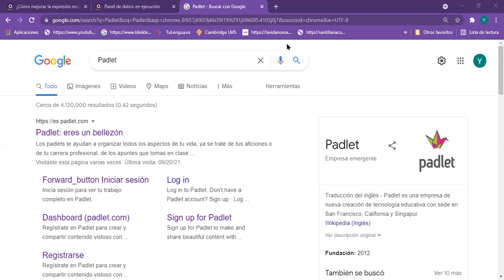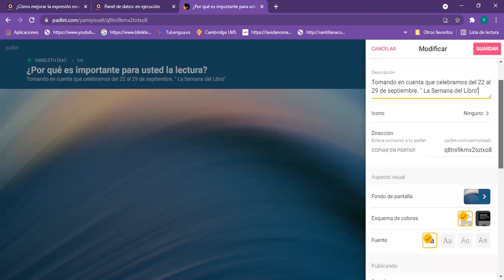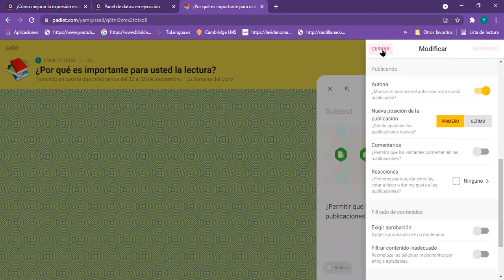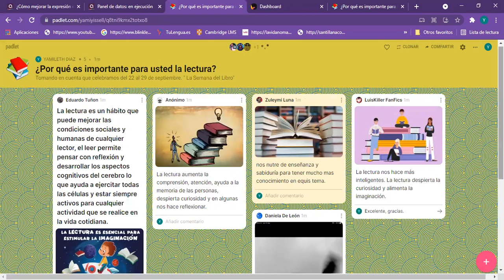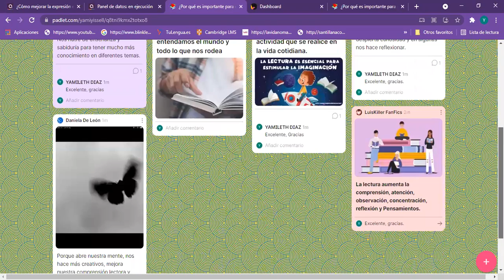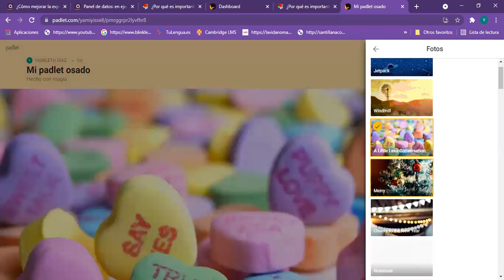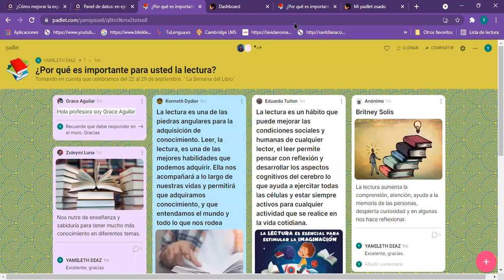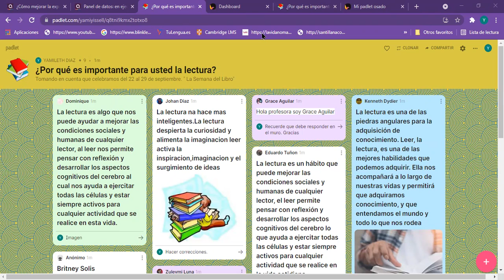Informática 8° grado 21/09/2021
Padlet Muro